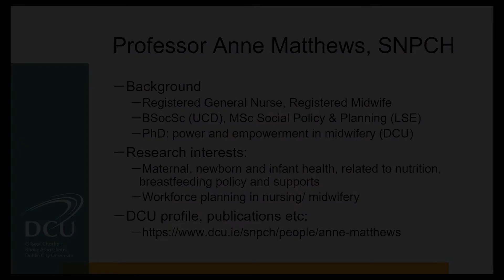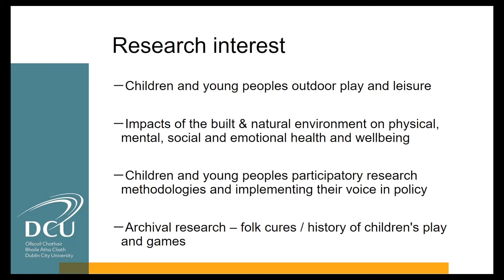Talking Research Dr Carol Baron